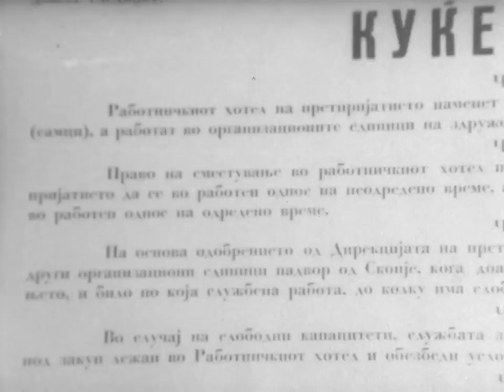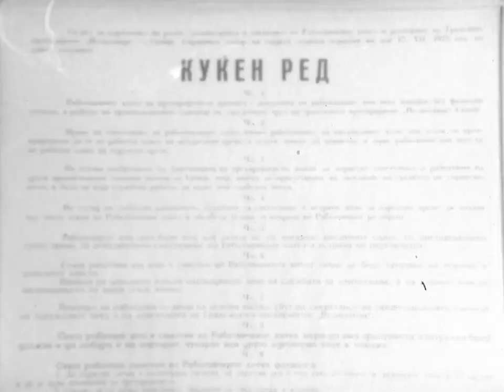Актуелно - Траењето на Трајан (изградбата на Скопје од друга перспектива)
Емисија на ТВ Скопје од 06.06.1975 година. Видеото нема аудио лента.